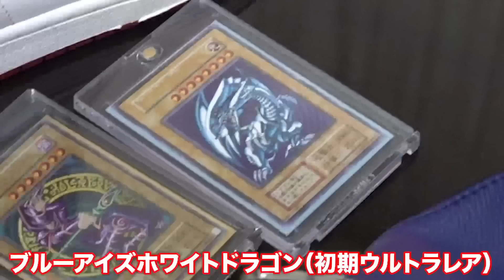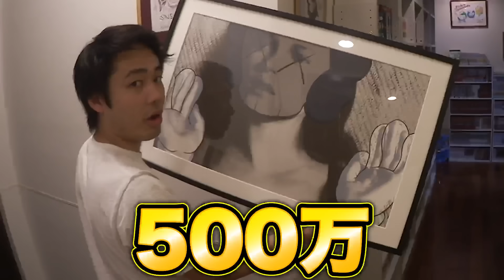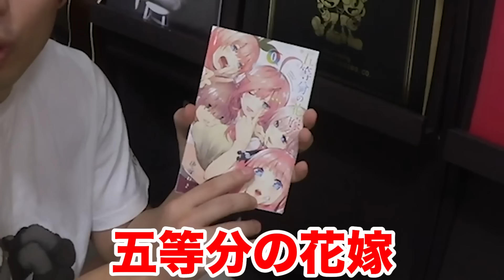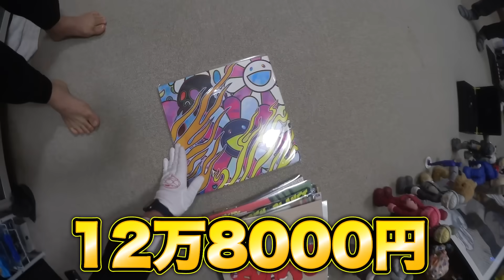【査定】自宅にあるもの鑑定士３人に見てもらったらとんでもない額になったwww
今回コラボした かまいたち MC『 ぜにいたち 』
月曜よる11時放送中

▼ぜにいたち
Life is Money「人生は、金だ。」銭を操り、銭に弄ばれ、銭に人生を捧げた人々とかまいたちがぶつかり合うドキュメントバラエティ

毎週最新話の見所を公開中💰
かまいたちの爆笑トークやゲストから「ぜに」にまつわる
エピソードをまじえ銭についてを学べます❣️

◆かまいたち山内が嫁に黙って使える500万円を頭金にマンションを一棟買う！🏙

◆【世界で一番面白いかも】かまいたち濱家が笑い死に？🤣クセが強いゲストにかまいたちが爆笑！

▼ぜにいたち
金は人を臆病に、卑怯に、下衆に、

▼ABEMAとは
新しい未来のテレビ「ABEMA」登録なし・無料で視聴できる！
恋愛番組、オリジナルドラマ、アニメなどいろんなジャンルの約20チャンネルを24時間365日放送。
アプリでもTVにつないで大画面迫力で楽しむこともできます！

▼ABEMA急上昇プロジェクト
『 ナスD大冒険TV 年末4時間半SP 無人島で2泊3日0円生活 』のコラボ動画はこちら

■フィシャーズの無人島0円生活を見逃した方はこちら⬇︎

■【ABEMAプレミアム限定】
2泊3日の過酷な無人島生活を通して改めて結束が固まったフィッシャーズが
YouTubeや取材では一切語られる事のなかった、結成秘話や今後の展望についてコメントするメンバーたちの熱いトークの完全版はこちら⬇︎

■放送されなかったダーマからの最後の救援物資にメンバー驚愕！ABEMA限定コンテンツはこちら⬇

【再生リスト】
―すべて表示(西暦別もあります)

PIXTA